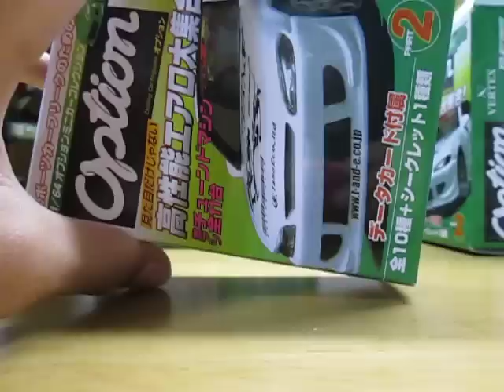アオシマ オプションミニカーコレクション2（３個目） 開封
３個目ｗｗｗ